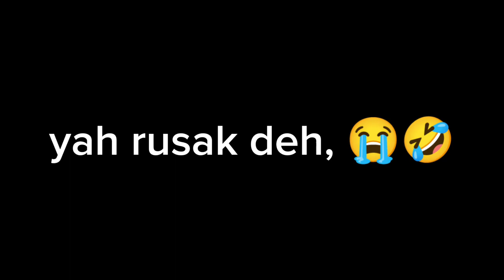Yuta bermain rc helikopter - Sakura school simulator